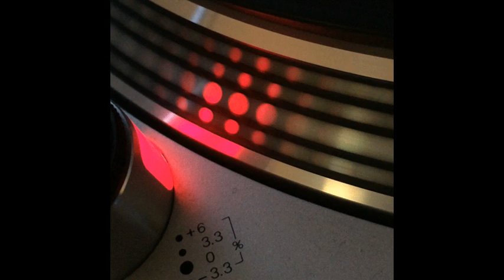Duki Base & Dj Tech - Toka Toka La Mia... ! (Bass Drum Version) - 1994